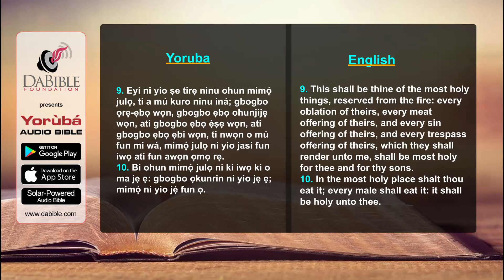Numbers 18 - Numeri 18 - Yoruba Bible - Bibeli Mimo